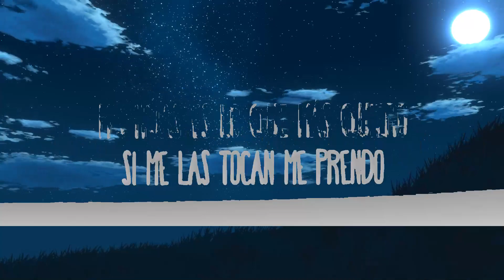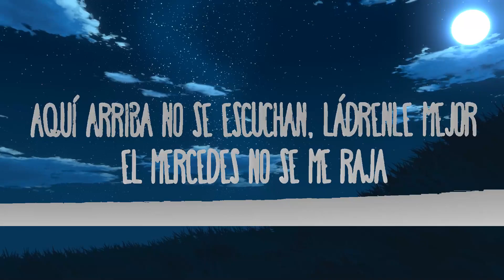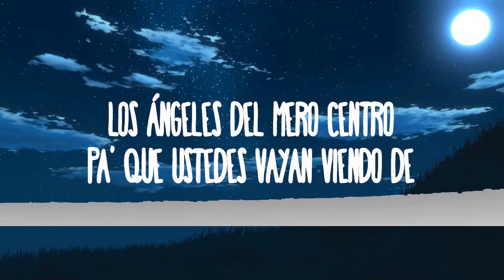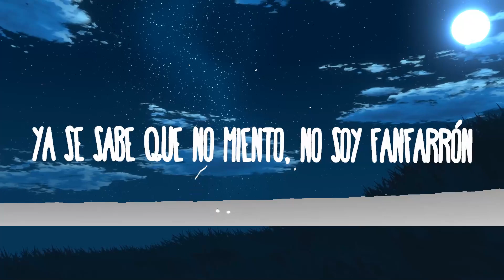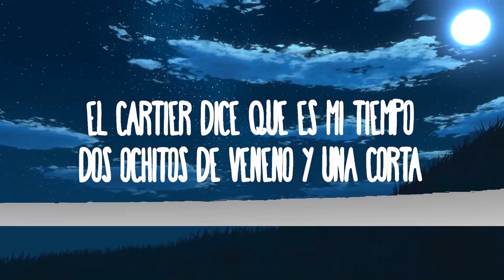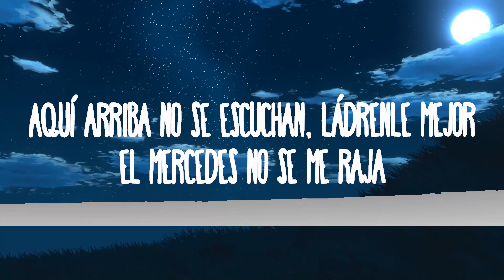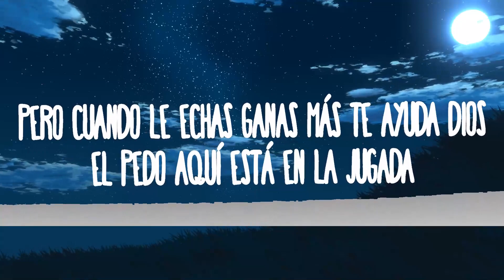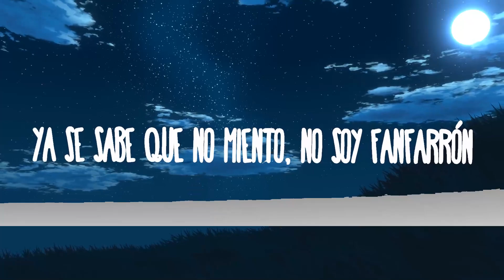Natanael Cano - Mas Altas Que Bajadas | Ethereal Echoes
Natanael Cano - Mas Altas Que Bajadas
» Descargar:

(Letra):
[Intro]
Aún recuerdo cuando empezaba, la feria no la buscaba
Pero cuando le echas ganas más te ayuda Dios
El pedo aquí está en la jugada
Si le pegas todo, ganas, si no, regresas con nada
Y así pensé yo

[Puente Instrumental]

[Verso 1]
Hoy son más altas que bajadas, ya no me humillan pa' nada
La ropita no es prestada, me la compré yo
La vida no está tan pelada y fácil como yo pensaba
Pero chale, peor es nada, y pa' adelante voy
Usaba la ropa tumbada, y tumbada sigue luciendo
Solo que se elevó mucho el precio al marcador
El Cartier dice que es mi tiempo, dos ochitos de veneno y una corta
Mi San Judas, protegido estoy
Los ángeles del mero centro, pa' que ustedes vayan viendo de donde proviene el morro que salió un cabrón
Mis hijas es lo que más quiero, si me las tocan me prendo
Ya se sabe que no miento, no soy fanfarrón
Con huevos y con la cortita, nadie le atora un topón

[Interludio Instrumental]

[Verso 2]
En los aires tengo mi casa, mirando a todo el que pasa
Aquí arriba no se escuchan, ládrenle mejor
El Mercedes no se me raja
Nomás basta una llamada pa' llegarle y desde una tumbarle el cantón
Me superé y fue de la nada, me gustó la vida cara
Los diamantes, la ropita de diseñador
De cien, si no, no quiero nada
La máquina pa' contar la feria porque es un vergazo lo que muevo yo
Antes la andábamos perriando pero la cosa cambió

[Outro Instrumental]